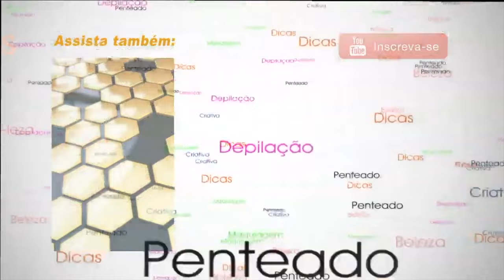PICNOGENOL e Seus BENEFÍCIOS em MANCHAS na PELE, RUGAS e VARIZES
Picnogenol é o mesmo que Flebon ? serve para clarear a pele , e para tratar varizes , tem vitaminas é antioxidante faz bem pra saúde?

São Tantas as duvidas que separei algumas para esclarecer e tirar todas aqui nesse video pra vcs .

Eu Sou a Neusa Baptista professora de depilação, esteticista, cosmetologa e farmacêutica , e estou sempre buscando passar a informação na área da beleza , bem estar e saúde.

⚠️ As informações disponibilizadas  no canal são de caráter informativo. Não devem ser utilizadas como base para auto-diagnóstico, auto-prescrição ou auto-tratamento. Consulte sempre seu médico